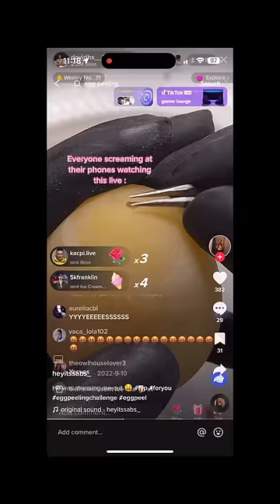I peeled a raw egg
I feel like this should count